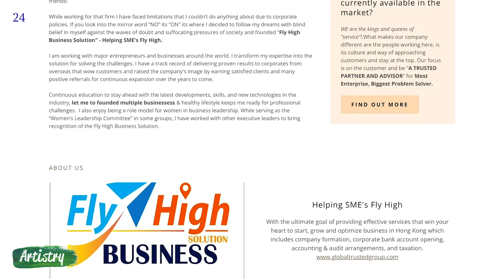Artistry Ep 40: Karen Kaur II HONG KONG VISA Expert II Entrepreneurship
Karen Kaur considers herself an ordinary woman who has chosen to make extraordinary decisions and action steps. She was born and raised in New Delhi, India. After moving to Hong Kong to experience a different culture, Karen started working in a Chinese firm to help local and international clients with business corporate solutions. While working there is he got influenced by the Chinese culture, and even mastered Mandarin over time with a group of Chinese friends!

While working for that firm she faced limitations that she couldn’t do anything about due to corporate policies. If you look into the mirror word “NO” its “ON” its where she decided to follow my dreams with blind belief in myself against the waves of doubt and suffocating pressures of society and founded “Fly High Business Solution" - Helping SME's Fly High.

Karen works with major entrepreneurs and businesses around the world. She transforms her expertise into the solution for solving the challenges. She has track record of delivering proven results to corporates from overseas that wow customers and raised the company's image by earning satisfied clients and many positive referrals for continuous expansion over the years to come.

Continuous education to stay ahead with the latest developments, skills, and new technologies in the industry, let Karen to founded multiple businesses & healthy lifestyle keeps her ready for professional challenges.  She also enjoys being a role model for women in business leadership. While serving as the “Women’s Leadership Committee” in some groups, Karen has worked with other executive leaders to bring recognition of the Fly High Business Solution.

Connect and follow me on -